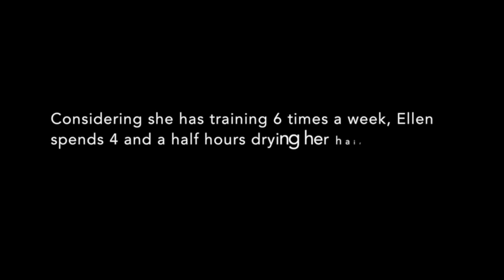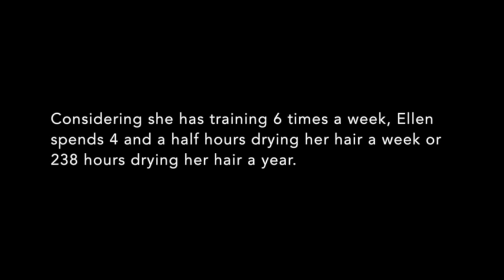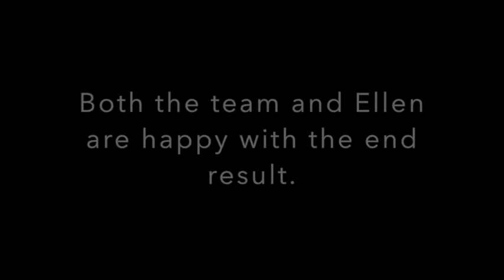Armore Hairbrush Holder for Ellen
Ellen is a paralympic swimmer and struggles with drying her hair. She has training 6 times a week which results to 4 and half hours spent on drying her hair a week! Fixperts from NCAD in Ireland help Ellen and save her time with Armore Hairbrush Holder.

Fixperts: Ruthie Byrne, Tadhg Murray, Suzanna Crawford, Vlad Suhov and Tony O'Donnell
Fix Partner: Ellen Keane
Filmmaker: Tadhg Murray
Education Institute: National College of Art and Design, Dublin, Ireland